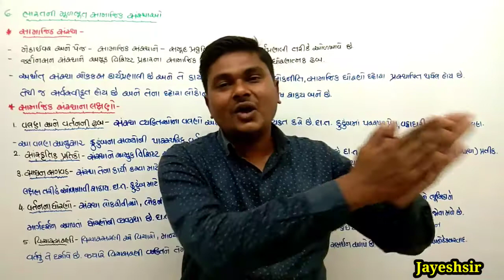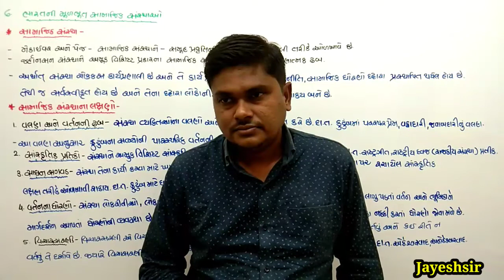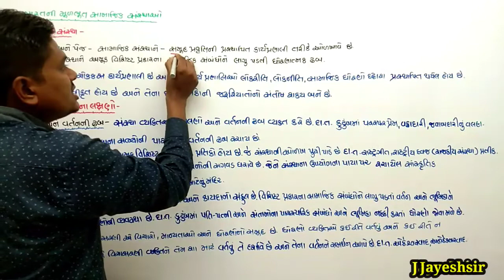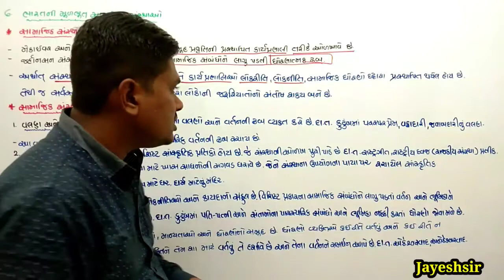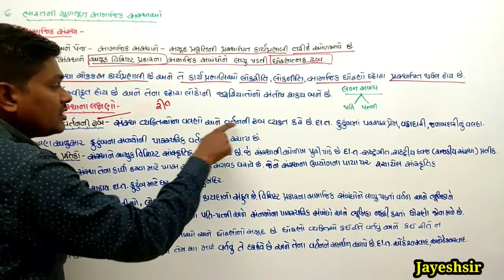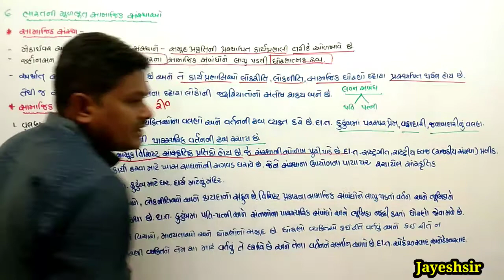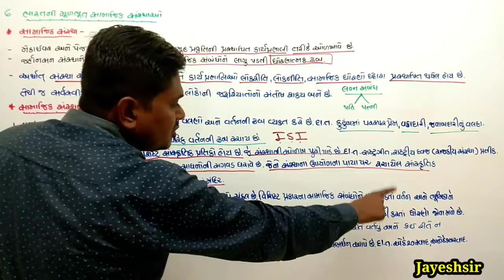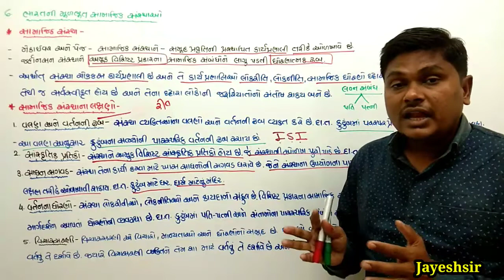Std 11#samajsastra ch 6 part 1 Bhartni Mulbhut samajik sansthao# sociology#study with jayesh#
Namaskar,

 Aaje aapne aa Aekmma Bhartni mulbhut sansthao no vigat purn abhyash karishu ane saathe a sansthao manushyna Jivanma keva keva parivartno laave chhe aeno abhyash karishu.

આ પાઠની પ્લેલિસ્ટ લિંક -